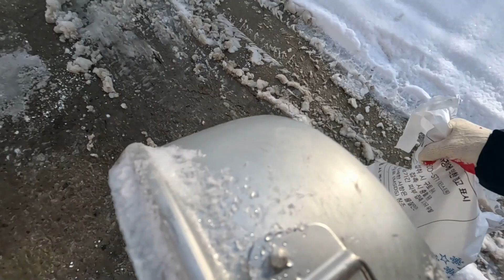제설작업 하러 갔다가 산에서 썰매 탐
정광산 이륙장 제설작업 하러 갔다가 썰매타고 내려올뻔 ㅋㅋ